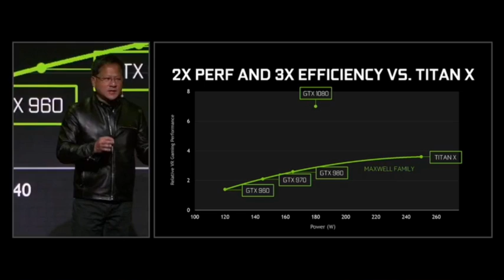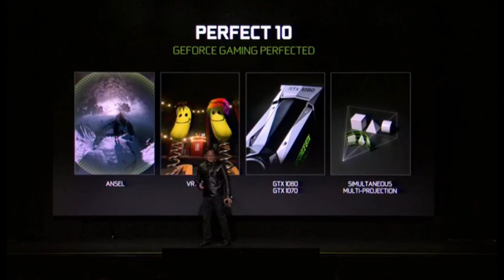Nvidia Pascal GTX 1080: Launch Presentation, Double the speed of a Titan X at $599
***ALL content uploaded to my YouTube channel is not intended for or directed towards children*** Nvidia Pascal GTX 1080: Launch Presentation, Double the speed of a Titan X at $599

presentation of the new nvidia 1080 GPU card may 6th 2016

$599 for 1080 8gb memory 9 TFLOPS - may 27th
$379 for 1070  8gb memory 6.5  TFLOPS  - june 10th

nvidia 1080 specs

180w power consumption
2650 cuda cores
base clock speed 1607